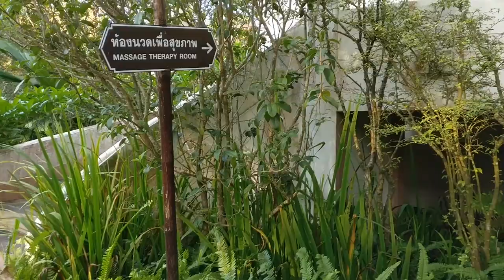วิวหลักล้าน! วนาศรมรีสอร์ต ที่พักในม.แม่ฟ้าหลวง เชียงราย [VLOG | mint]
ไปบรรยายที่ ม.แม่ฟ้าหลวง เชียงราย เลยได้ไปพักที่ "วนาศรม รีสอร์ต" วิวสวยมาก คนรักธรรมชาติควรจัดค่ะ (ถ่ายเดือนพ.ย.2017)
ดูคลิปท่องเที่ยวอื่นๆ
อุปกรณ์
ภาพ: OnePlus3t, iPhone5